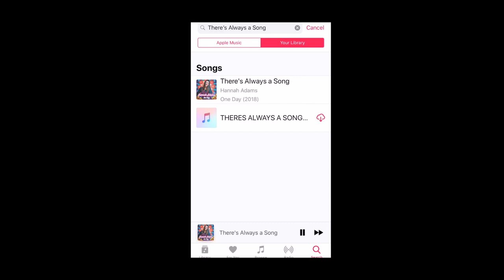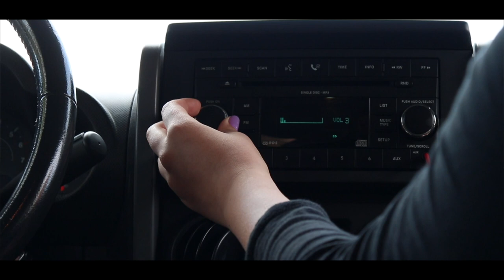Hannah Adams - There's Always a Song (Official Music Video)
Original song by Hannah Adams from album "One Day".
Video by Cameron Ball
Song from album "One Day" on Itunes, Spotify, Amazon and Apple Music.